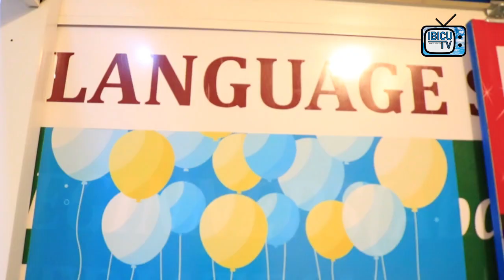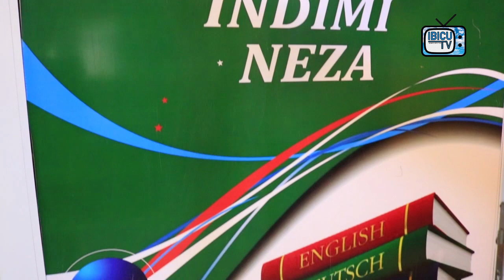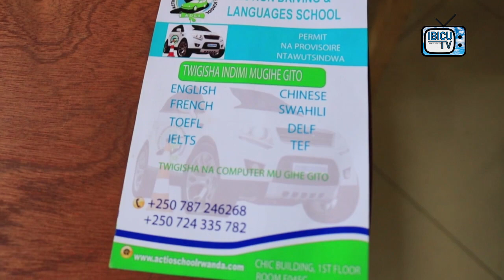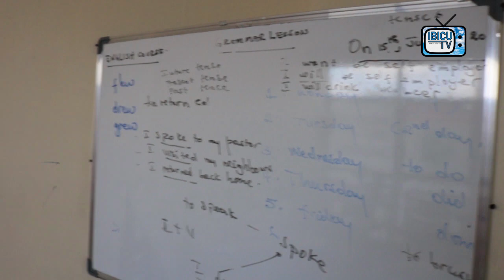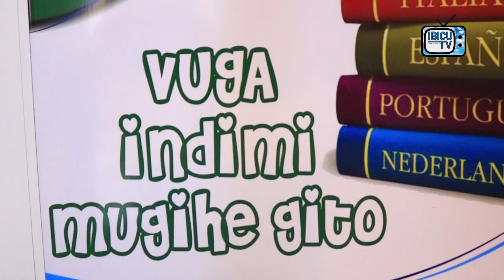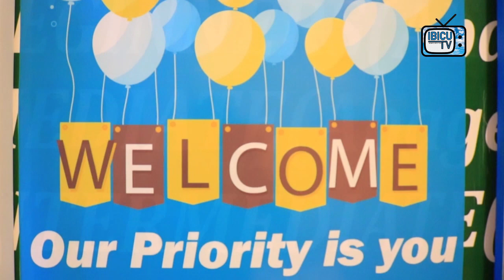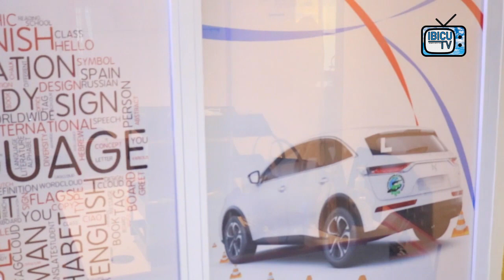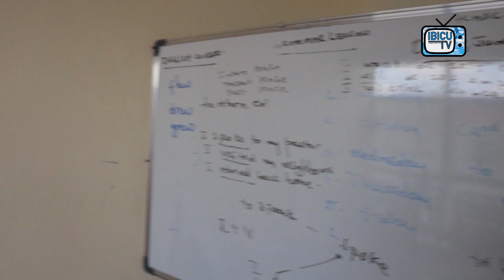Umugore witeje imbere w'umukire ufite ishuri ryigisha gutwara imodoka n'indimi